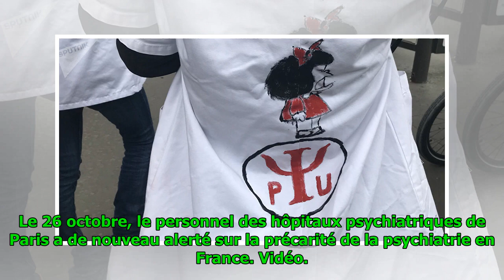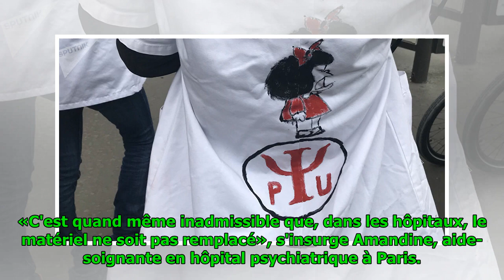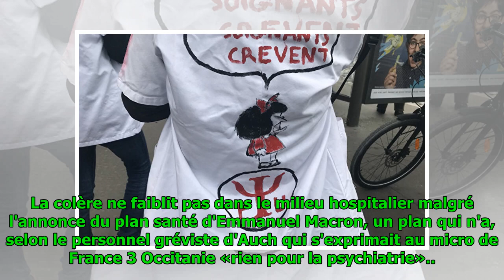Le personnel des hôpitaux psychiatriques dénonce un manque de moyens «inadmissible»